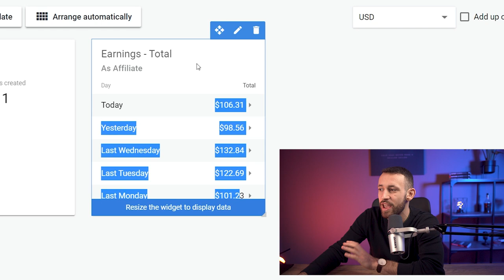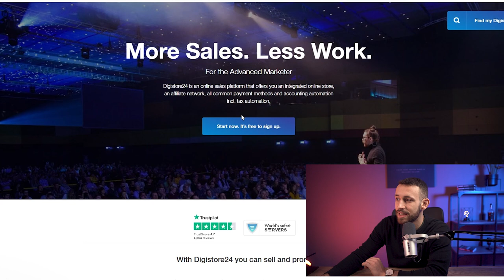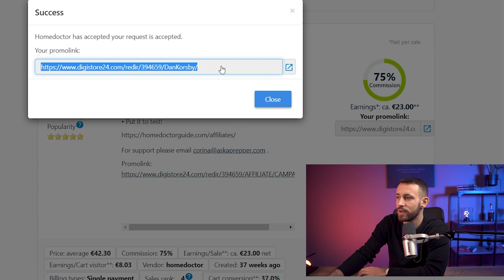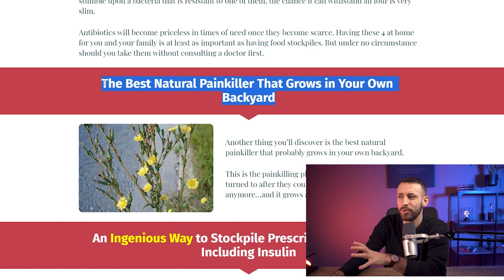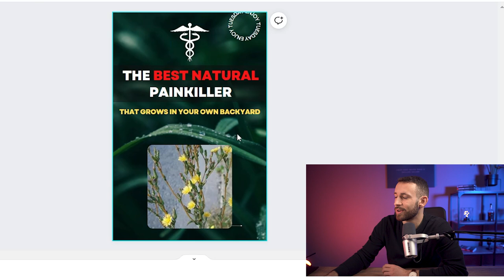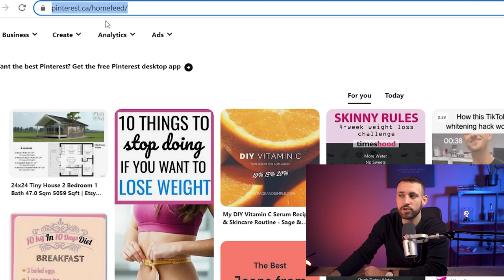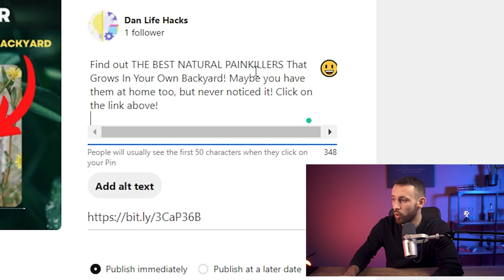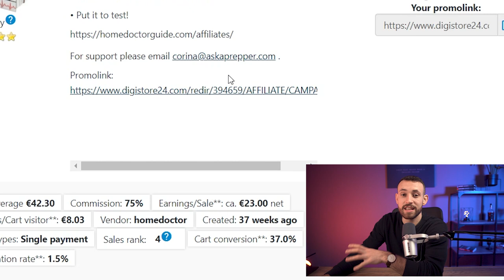Easiest Way To Make +$100/Day with FREE Traffic on Digistore24 | Affiliate Marketing for Beginners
Not Making Money Online? This is the easiest way how to hit $100/Day with free traffic as a complete beginner!

Do You Want More Premium Methods on How To Make Money Online?

Track: "Pray" by Alex-Productions